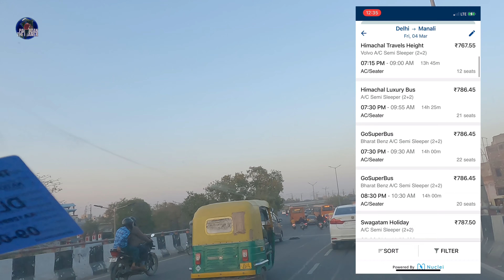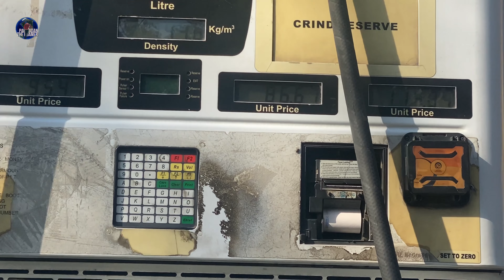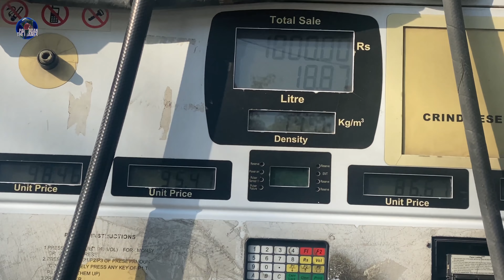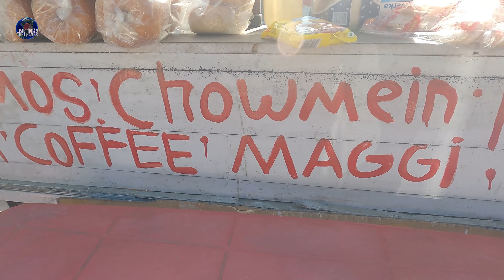BEST VOLVO BUS FROM DELHI TO MANALI |E5|Full Guideline| ഡൽഹി മുതൽ മനാലി വരെ ഒരു ബസ് യാത്ര city land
SAROJINI NAGAR MARKET SHOPPING And STREET FOOD 2022|EPI 4|DELHIൽ 100 രൂപക് ഡ്രസ്സ് കിട്ടുന്ന സ്ഥലം

ഡൽഹി മുതൽ മനാലി വരെ ഒരു ബസ് യാത്ര,
ബസ് യാത്ര ഡൽഹി മുതൽ മനാലി വരെ പിന്നേ നിങ്ങൾക് അറിയേണ്ടതെല്ലാം,
manali sightseeing taxi fare 2022,
manali sightseeing package,
manali sightseeing,
manali honeymoon package,
himachal tourist,
himachal tourist rules2022,
himachal tourism packages 2022,
himachal tourism bus,
himachal tourism places,
himachal tourism guidelines,
himachal tourism hotel in manali,
himachal tourist places,
himachal tourism,
himachal epass check,
himachal epass approval time,
himachal e pass 2022,
himachal e pass for tourist,
himachal e pass online 2022,
himachal e pass required or not,
himachal e pass,
Kullu Manali tour by MALAYALI FAMILY,
KULLU MANALI TRIP BY PAIKKADAN,
manali hotels,
manali malayalees,
മലയാളം ,
how to book manali bus from delhi,
best bus delhi to manali,
മനാലി പോയിവരാൻ എത്ര ചിലവാകും,
മനാലി,
Cheapest bus delhi to manali,
how to travel manali,
best way to tarvel manali,
delhi to manali food,
best food in manali,
delhi to manali route hotel,
Delhi to Manali Route Restaurant,
City Land Bus Delhi to Manali,
City Land bus safe,
Luxurious Volvo Bus Delhi to Manali,
City land bus Luxurious bus Delhi to manali,
Girls Best Bus Delhi To Manali,
family Safety bus Delhi to manali,
Girls Safety Bus From Delhi To Manali,
Malayalees vlogs Delhi to manali,
City land bus from Delhi to manali price,
Best bus Delhi to manali route,
Best Volvo bus From Delhi to manali,
Delhi to manali Sleeper bus,
Delhi to manali semi Sleeper Bus,
How reach Manali Solang Valley,
When open Roatang Pass manali,
Best Place in india,
Best Tourist Place in India,
When fall snow in manali,
Best time to visit manali,
Kerala hotel in manali,
Malayali hotel in manali,
Malayalam tour video in manali,
Malayali traveller manali video,
Small baby can travel in manali,
What is thing to carry to manali for baby,
Climate is safe for 1 year baby,
Weather is safe for one year baby,
1 year baby can travel to manali,
One year baby in manali,
What are the items carry to manali for small baby,
Infant can travel to manali,
Can infant survive in manali,
What are the precautions for infant travel to manali,

TIMECODE
00:00 -Best visuals of the journey
00:41 - intro
01:26 -Channel intro
01:53 - How to Book Delhi to Manali Bus Ticket
02:03 - Delhi Manali Bus price/Fare
03:38 - telling about Delhi Metro Connectivity
03:47 - Delhi Petrol Price
04:10 - How To Travel cheaper way in Delhi
04:48 -Homeless People in Dehi
05:24- Delhi Manju KaTila Volvo Bus Boarding Point/Pickup
06:12 - Delhi Manali volvo Bus Journey Started
07:24 -  about beas river
07:36 - History of Beas River
10:31 - Bus reached Kullu
10:41- About KULLU
11:42 -Delhi- Kullu -Manali Tour Packages
13:18- first view from snow valley
13:59 -Best View Of Himalaya/the Dhauldar Ranges and the Pir-Punjal Ranges
15:28 - Reached Manali Bus Stand
16:00 -Introducing New Couple from Pathanathitta, Konni
16:13- On the way to hotel in manali
18:21 -Reached Hotel in Manali